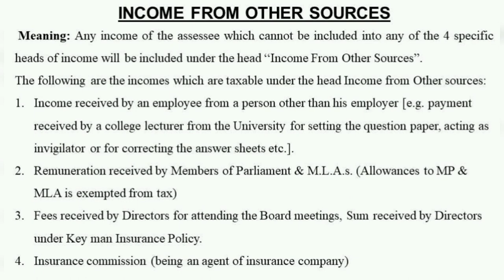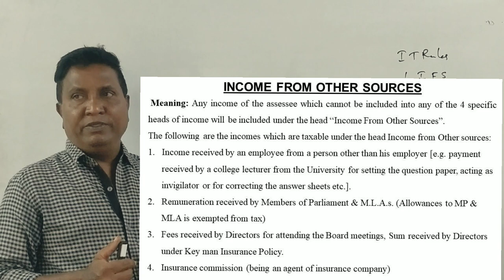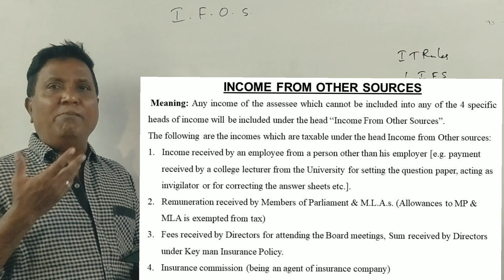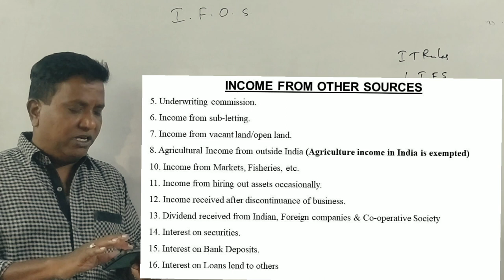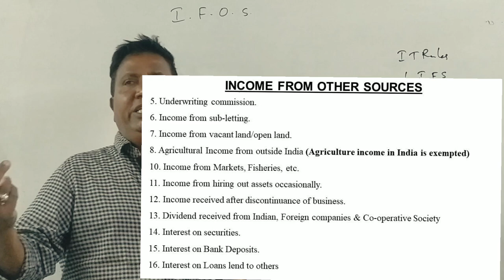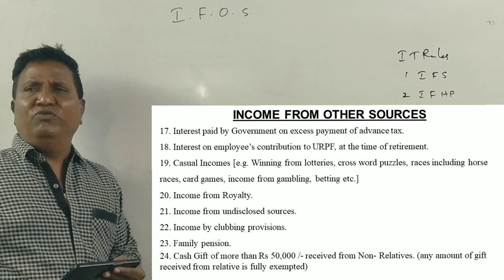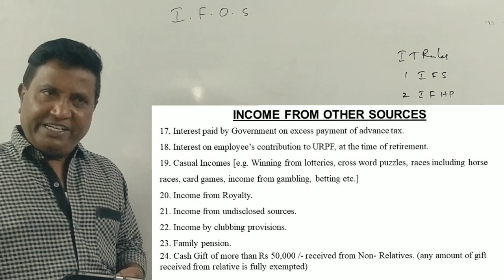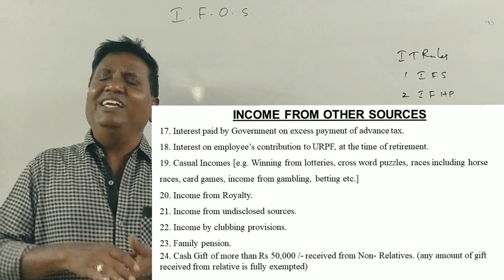Income from Other Sources A.Y 2021-22 in Kannada PART 1 - INTRODUCTION By Srinath Sir